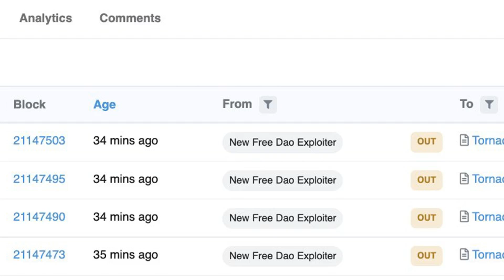DeFi protocol token NFD crashes by 99% after a flash loan attack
DeFi protocol token NFD crashes by 99% after a flash loan attack flashloan defi protocol nfd crashes ⁣